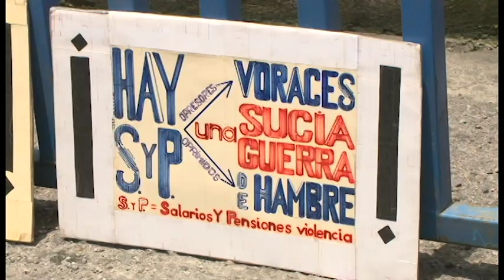Funcionarios del MEP podrían ser despedidos.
El MEP abrió una investigación contra los 556 funcionarios que salieron del país mientras estaban en huelga contra el combo fiscal.